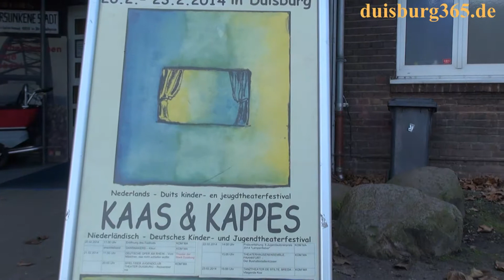Kaas & Kappes Festival im Kom´ma Theater Duisburg Rheinhausen eroeffnet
In Duisburg Rheinhausen wurde am heutigen Donnerstag, 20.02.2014 im KOM`MA Theater bereits zum 16. Mal das niederländisch-deutsche Kinder- und Jugendtheaterfestival Kaas & Kappes eröffnet. Zum Auftakt waren die Jüngsten dran und dementsprechend fasste sich Duisburger Dezernent für Familie, Bildung und Kultur, Thomas Krützberg entsprechend kurz mit seinen Eröffnungsworten, in denen er es allerdings nicht vergass, allen Beteiligten für ihre unermüdliche Mitarbeit bei der Realisation der Veranstaltung zu danken. Die Kinder indes waren schon sehr neugierig auf das, was sie hinter den geschlossenen Türen erwarten würde, zumal es für vielen von ihnen der erste Theaterbesuch ihres jungen Lebens war. Wir zeigen Ihnen im folgenden einen ersten Eindruck von der Eröffnung und kommen in Kürze noch einmal auf das gezeigte Stück zurück, welches einen absolut sehenswerten Auftakt des Festivals bedeutete und das bei den kleinen Besuchern Lust auf mehr zukünftiges Theater weckte. Sehen Sie mehr in unserem angefügten Videobeitrag aus dem KOM`MA Theater in Duisburg Rheinhausen.